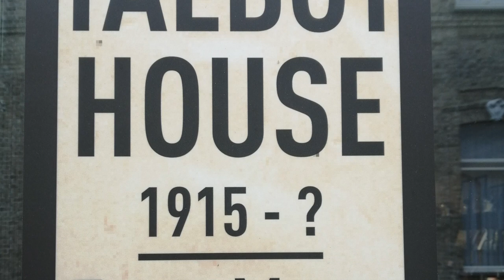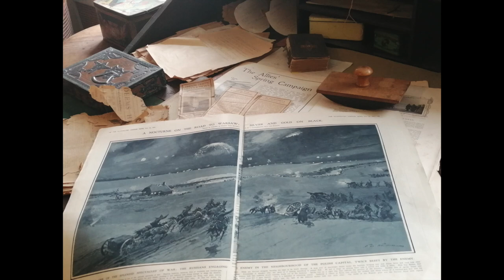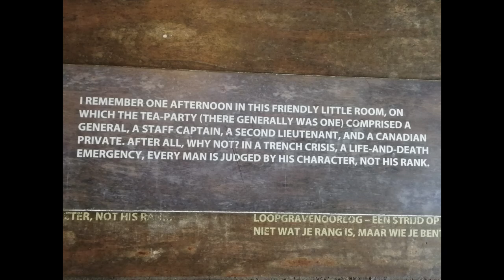TOC H, Talbot House Belgium, Photography By Chris Ankers 2023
TOC H, Talbot House Museum, Belguim 2023,
Photography By Chris Ankers - 2023

 Toc H (also T H) is an international Christian movement. The name is an abbreviation for Talbot House, "Toc" signifying the letter T in the signals spelling alphabet used by the British Army in World War I. A soldiers' rest and recreation centre named Talbot House was founded in December 1915 at Poperinghe, Belgium.

 It aimed to promote Christianity and was named in memory of Gilbert Talbot, son of Lavinia Talbot and Edward Talbot, then Bishop of Winchester, who had been killed at Hooge in July 1915. The founders were Gilbert's elder brother Neville Talbot, then a senior Army chaplain, and the Reverend Philip Thomas Byard (Tubby) Clayton. Talbot House was styled as an "Every Man's Club", where all soldiers were welcome, regardless of rank.

 It was "an alternative for the 'debauched' recreational life of the town" In 1920, Clayton founded a Christian youth centre in London, also called Toc H, which developed into an interdenominational association for Christian social service.

The original building at Poperinghe has been maintained and redeveloped as a museum and tourist venue.

Branches of Toc H were established in many countries around the world. An Australian branch was formed in Victoria in 1925 by the heretical Rev. Herbert Hayes. Another was formed in Adelaide the same year.

 Toc H members seek to ease the burdens of others through acts of service. They also promote reconciliation and work to bring disparate sections of society together. Branches may organise localised activities such as hospital visits, entertainment for the residents of care homes and organising residential holidays for special groups.

The organisation suffered a progressive decline in membership and closure of branches during the later 20th century. In 2008, continued operation was ensured by dispensing with paid staff. In the 21st century, Toc H trustees have planned for it to become a stronger, voluntary movement still guided by the ethos of the original Talbot House.